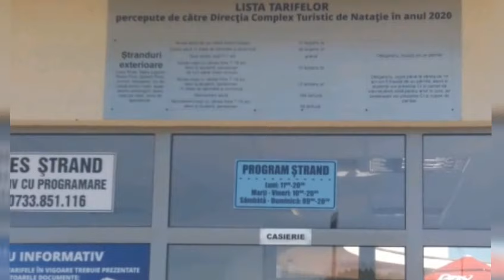Ștrand Târgoviște / Complexul Turistic de Natație Târgoviște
Complexul Turistic de Natație Târgoviște este un ștrand minunat , cu mai multe piscine, tobogane , gonflabile , sezlong inclus , nisip ca la mare și un parc pentru copii .

În cursul săptămânii este fără programare.

🔰 Taxe de acces
👉 1️⃣0️⃣ lei copii, elevi, studenți, pensionari (de luni, până vineri)
👉 2️⃣2️⃣ lei adulți (de luni, până vineri)
👉 1️⃣3️⃣ lei copii, elevi, studenți, pensionari (sâmbătă și duminică)
👉 2️⃣7️⃣ lei adulți (sâmbătă și duminică)
👉 8️⃣8️⃣ lei abonament lunar copii, studenți, elevi, pensionari
👉 1️⃣7️⃣5️⃣ lei abonament lunar adulți
🟢 GRATUITATE pentru copiii sub 7 ani

Recomand tuturor acest loc minunat. 😎❤